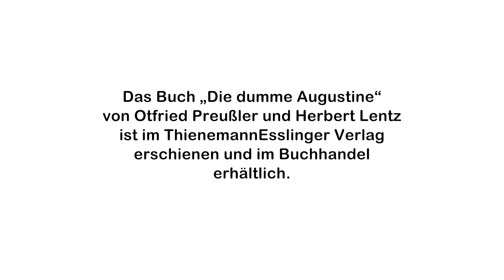Die dumme Augustine - Übersetzung in Gebärdensprache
Der Kinderbuchklassiker in Gebärdensprache übersetzt. Viel Spaß beim Anschauen!